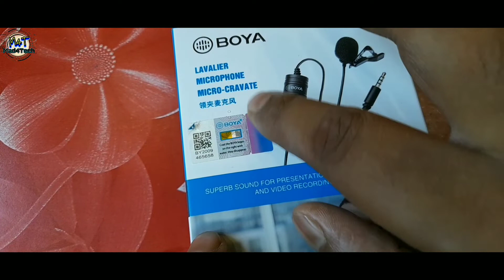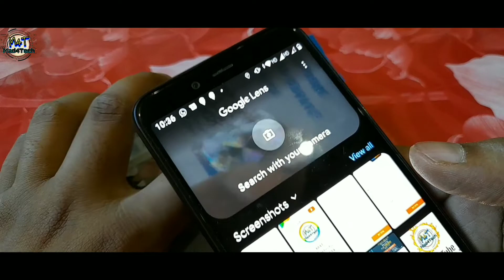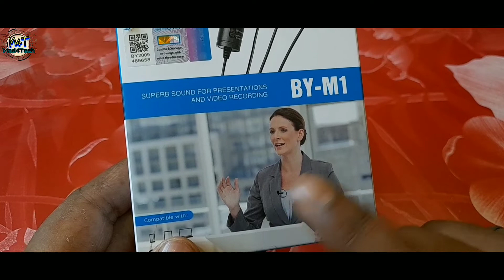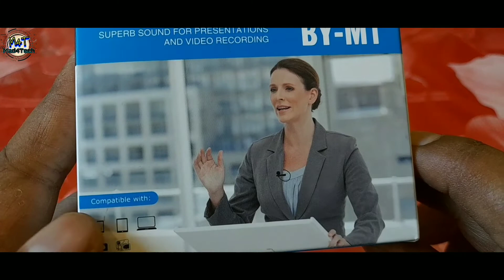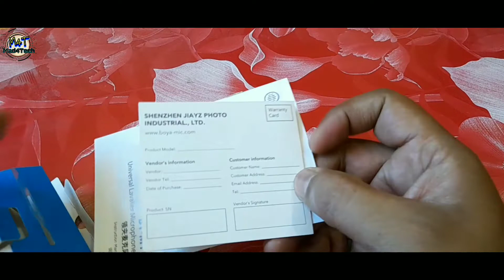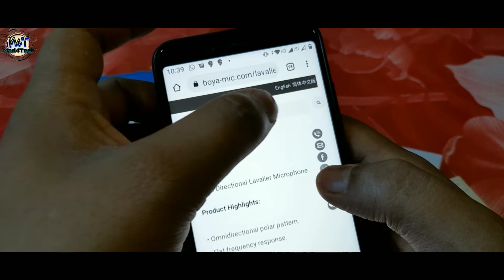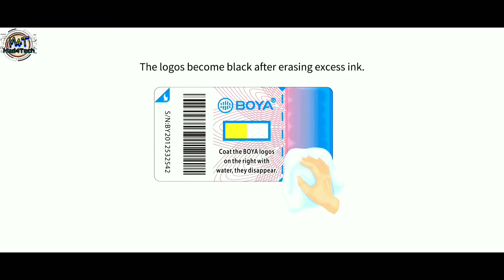How To Check BOYA Mic Duplicate Or Real ⚡ Boya Mic असली और नकली कैसे पहचानें करें ⚡2022 [BOYA BY-M1]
How to Find Boya BY-M1 Mic is Original

The Boya BY-M1 mic is very popular with YouTubers. The BOYA BY-M1 mic is highly recommended for beginner YouTubers. Because the Boya BY-M1 mic is cheap and very easy to use. Even some of the biggest YouTubers today use this BOYA BY-M1 mic.

🎤 You know very well how important a mic is to a YouTube channel. Have a device that will only pick up and record your voice without hearing any noises coming around. Audio is like life for a video. Your audience will continue to watch your video only if you clearly state what you are about to say.

Look at the logo
🎤 Look at the picture above is the duplicate on the left. On the right is the original. Look at the Real BOYA BY-M1 mic logo which is just BOYA. Look at the logo above the same fake BOYA BY-M1 mic with a small letter (R). It will not be in the original box. Similarly, the letter (R) is only on the letter BOYA on the sticker below and not on the BOYA above.

Notice the sticker:
🎤 Even with this sticker given here, you can find out if this BOYA BY-M1 mic is fake. Pour a little water on this sticker and wipe it off. Take a cloth again and it will come to the writing that you wiped. This cannot be done on a fake BOYA mic.

Notice the Box:
🎤 Next look at the picture given in this BOYA carton. The duplicate box is dim. As well as the original box is in HD quality. As well as in the manual book given in the box of this boya you will find many differences

Notice QR Code:
🎤 Next, there is a QR code in the box in this fake BOYA check it out. Scratch the old form and you will know the serial number. Look at the same original BOYA box they would have given in sticker form like this. If you delete it, it will look like you have a serial number.

Manufacturer Details:
🎤 Next look at the back of the BOYA box which gives complete information about where the mic is made like this. But no such information in the fake BOYA mic box

Genuine Method:
🎤 This is the last time this method is mentioned on the BOYA website in the Genuine method. If you scan this QR code it will give you a link. Clicking on it will tell you whether it is original or duplicate.

 You can verify the code directly from here.
🎤 If you are not able to do that, click on this link and you will get a page like below. Entering and verifying the Serial Number given in this box on that page will show as below if your BOYA M1 mic is fake.